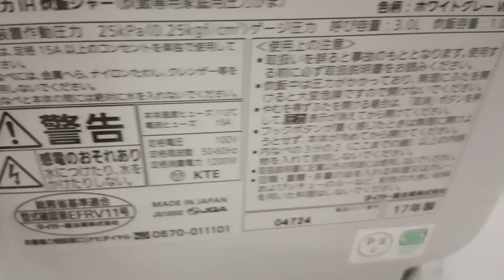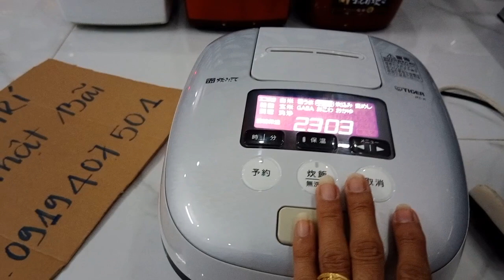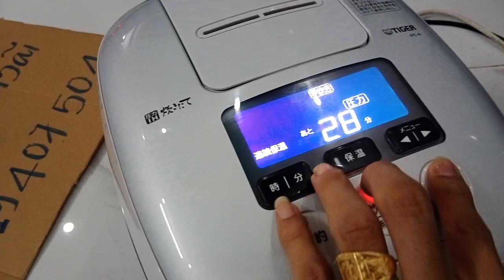báo giá nồi cơm Nhật Tiger mã JPC-A áp suất 2 bi VIP, chuyên về chức năng nấu cơm cháy 0919407501